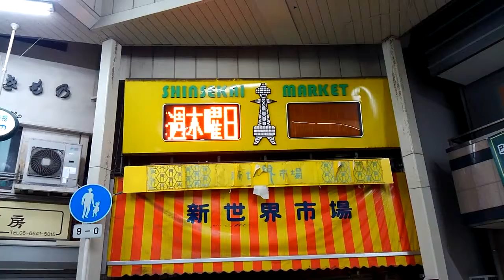日本で営業社員トップ間違いなし、営業のみなさんこの女性の腰の低さを勉強しなさい